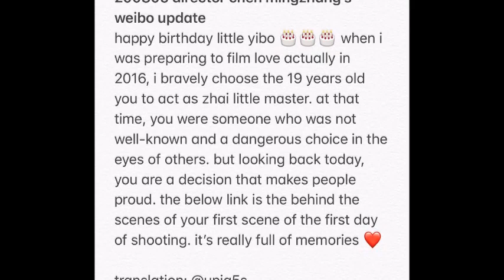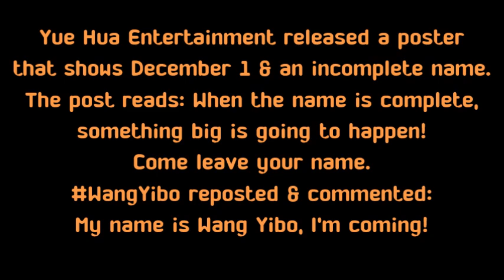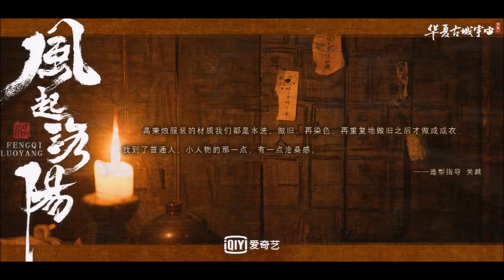Wang Yibo : Follow The Light "Mr.Luoyang - Wang Yibo" now!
//Cr.Clips&Pics to Owners//